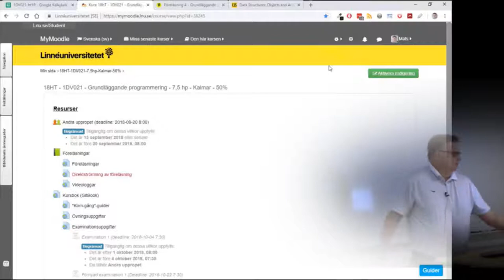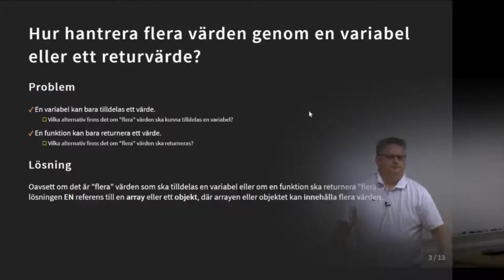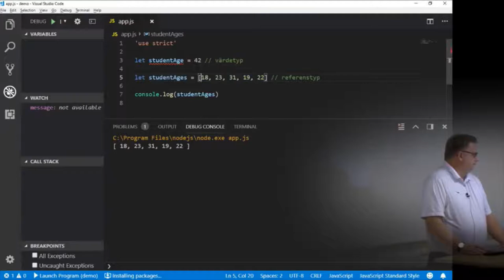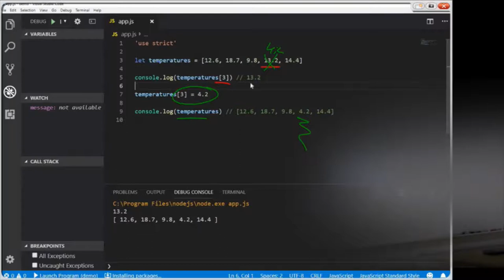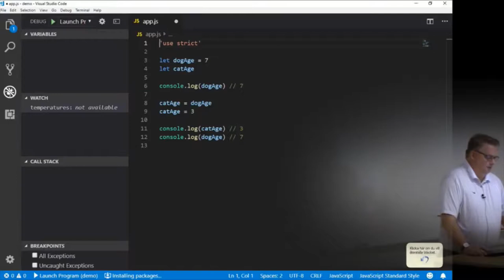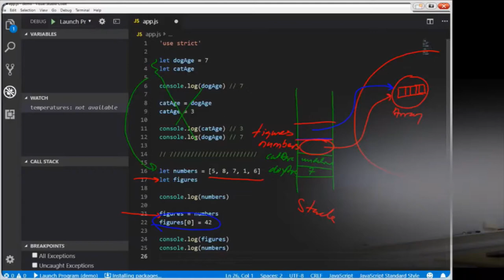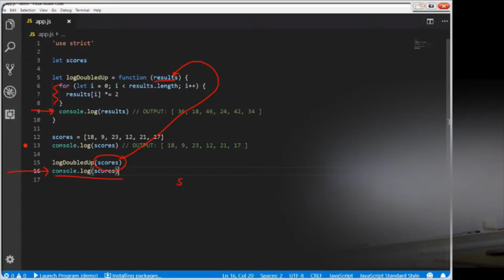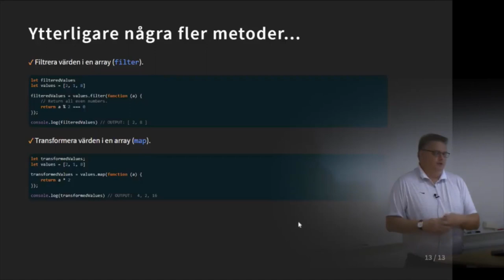1DV021 - Föreläsning 4